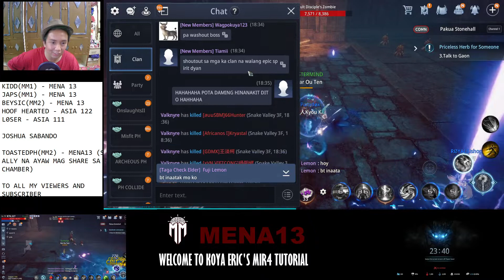ULTIMATE DAILY GRIND TIPS FOR BEGINNERS (MIR4 TAGALOG GUIDE)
ULTIMATE DAILY GRIND TIPS (MIR4 TAGALOG GUIDE) - ARAW ARAW NA KAILANGAN GAWIN PAG NAG LALARO NG MIR4!

TIME CONSUMING PERO KAILANGAN FOR CHARACTER PROGRESS!

LETS GO!

GUIDE FOR DAILY GRIND :
1. EVENTS
2. CLAN REWARDS
3. SHOPPING
4. DAILY TASK
5. RAID
6. DAILY REPEATABLE QUEST
7. PORTAL(MS,SP)

TIME STAMPS :
00:00 INTRO
01:13 SHOUTOUTS
04:00 THANK YOU
04:13 TOPIC
04:52 1ST EVENTS
05:54 2ND CLAN REWARDS
07:49 3RD SHOPPING
09:28 4TH DAILY TASK
14:43 5TH RAID
16:50 6TH DAILY REPEATABLE QUEST
19:45 7TH PORTAL(MS,SP)
26:07 SUMMARY
29:40 OUTRO